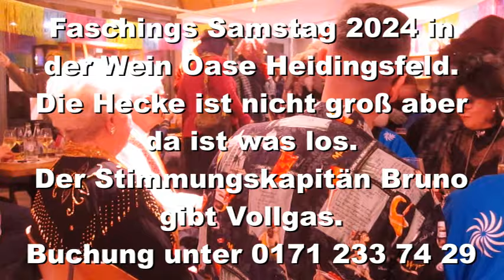WeinOase Würzburg Faschings Samstag 2024 in Heidingsfeld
Das sind die Momente warum ich das so gerne mache.
Stimmung bis zum Abwinken
Mehr ging nicht.
Solche Gäste wünscht man sich als Musiker.